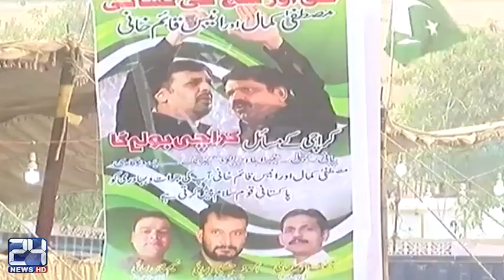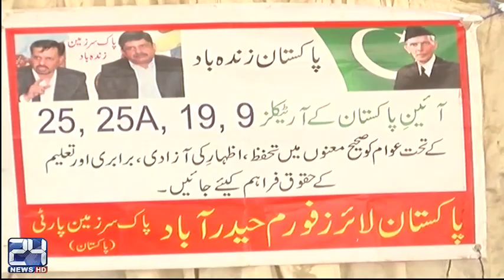PSP protest will continue until Sindh govt fulfills demands; Mustafa Kamal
24 News HD is one of the leading news channels of Pakistan bringing you the latest current affairs from Pakistan and around the world.